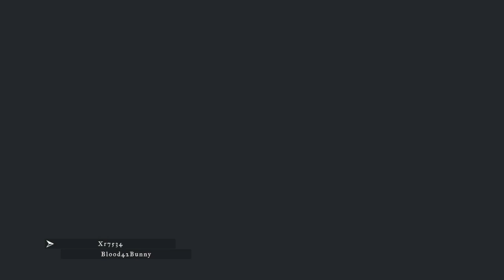Xraviell... Umm. Not the private island I dreamed of but eh. Just needs rum